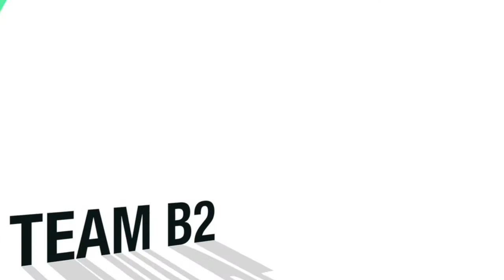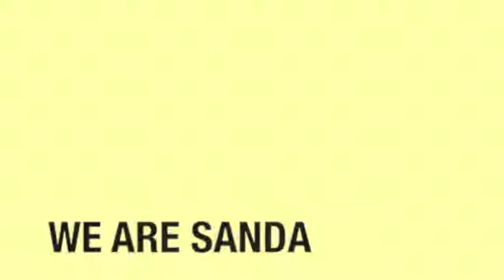B2 - Cesena vs Sanda Volley 3-2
Cesena vs Sanda Volley 3-2